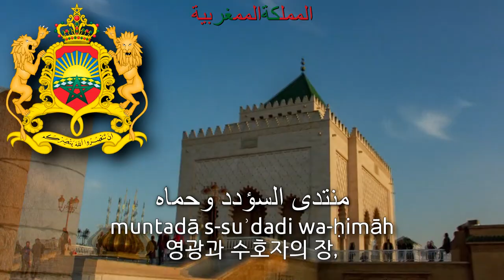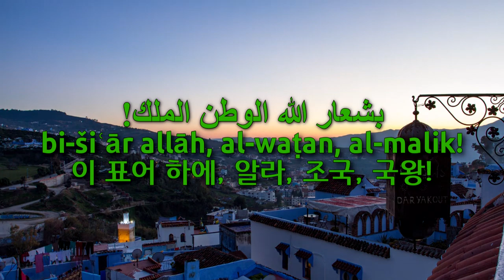National Anthem of Morocco - النشيد الشريف (모로코의 국가)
Used Videos
1. Morocco 4K _ Timelapse & Hyperlapse
2. MOROCCO IN Motion Timelapse video in 4K